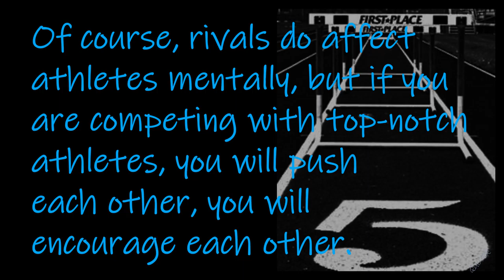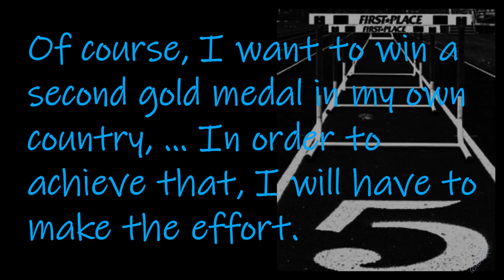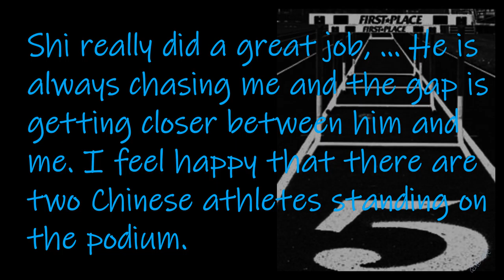QUOTES: Liu Xiang Professional Hurdler!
Liu Xang (1983 -    )  is a Chinese former 110 meter hurdler. Liu is an Olympic Gold medalist and World Champion.[1] His 2004 Olympic gold medal was the first in a men's track and field event for China.

Images/GIFs are from Pixabay and/or from Google images with the license “Public Domain”, “Free to share and use”, ““Free to modify, share, and use”, “Free to modify, share, and use commercially.”